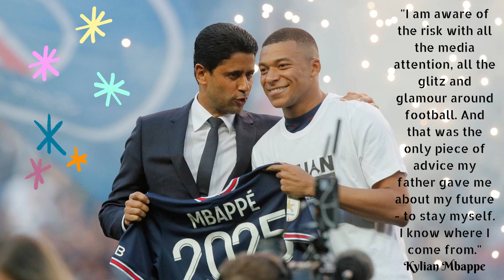Kylian Mbappe - "we must always set the bar high" - motivational, inspiring quotes and success key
Motivational and inspiring quotes from Kylian Mbappe, one of the most successful football player from France. Motivational quotes about Kylian Mbappe's success story in his life will help you to bring your best. This collection of motivational words from Kylian Mbappe will open your eyes on how to become a successful person.

Kylian Mbappe Lottin (born 20 December 1998) is a French professional footballer who plays as a forward for Ligue 1 club Paris Saint-Germain and the France national team. Considered one of the best players in the world, Mbappe is renowned for his dribbling abilities, exceptional speed, and finishing.

Born in Paris and raised in nearby Bondy, Mbappe began his senior club career in 2015 playing for Monaco, where he won the Ligue 1 title. In 2017, aged 18, Mbappé signed for Paris Saint-Germain on an eventual permanent transfer worth €180 million, making him the second-most-expensive player and most expensive teenage player. There, he won four Ligue 1 titles, three Coupes de France, is the club's second-highest all-time top goalscorer, and helped the club reach their first UEFA Champions League Final in 2020.

At international level, Mbappe made his senior debut for France in 2017, at age 18. At the 2018 FIFA World Cup, Mbappe became the youngest French player to score at a World Cup, and became the second teenager, after Pelé, to score in a World Cup Final. He finished as the joint second-highest goalscorer as France won the tournament, and won FIFA World Cup Best Young Player and French Player of the Year for his performances.

Mbappe was named to the FIFA FIFPro World11 in 2018 and 2019, the UEFA Team of the Year in 2018 and the UEFA Champions League Squad of the Season in 2016–17, 2019–20, 2020–21 and 2021–22. He was awarded the Globe Soccer Best Player of the Year in 2021. He has won the Golden Boy in 2017, Ligue 1 Player of the Year three times, and has finished as the Ligue 1 top scorer for four seasons.

Kylian Mbappe's the key to success in life :
1) Positive thinking
2) Dream big
3) Be a legend
4) Focus
5) Helpful
6) Totality
7) Ambitious
8) Family strength
9) Do the best
10) Loyalty

We hope you enjoyed Kylian Mbappe's quotes and our video with Kylian Mbappe's in general, a lot of time and effort was invested in it.